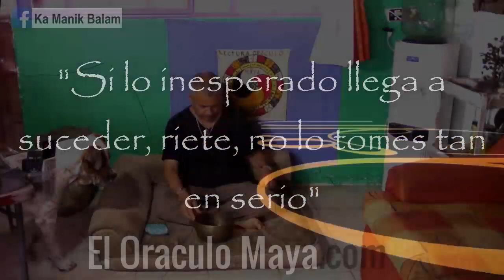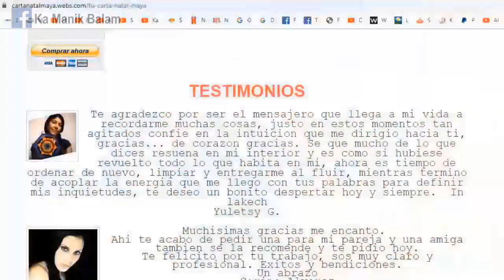El Oraculo Maya.com. Kin 171. Lunes 30 Diciembre 2019. “Mono Lunar”. Reir.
“Los días mono, es probable lo improbabla. Si alguna situación inesperada llega a suceder, riete, no lo tomes tan en serio, la risa es sanadora. Reconocer nuestra dualidad”.